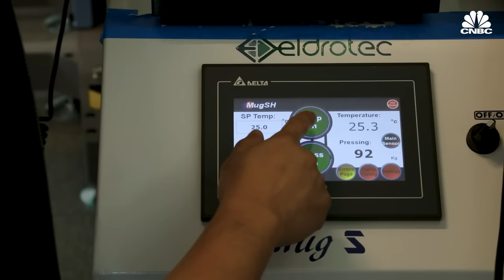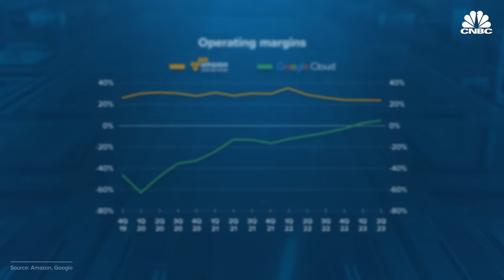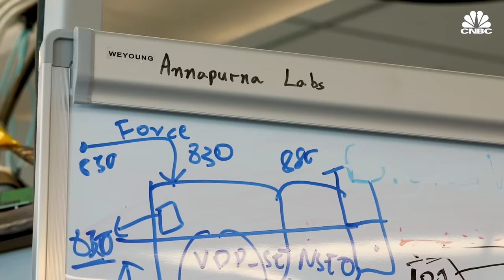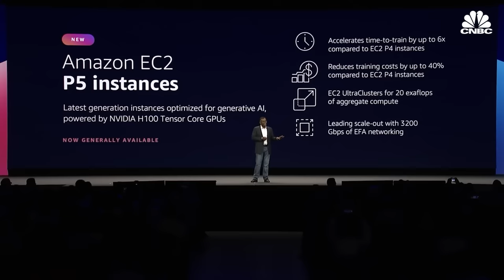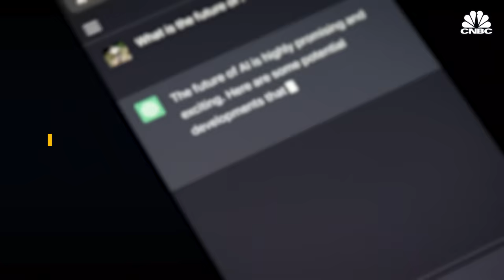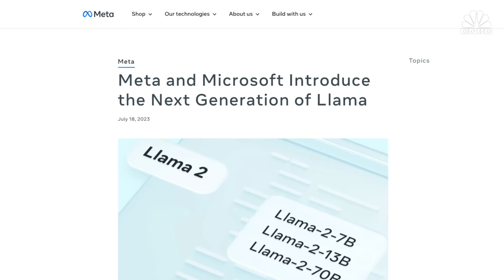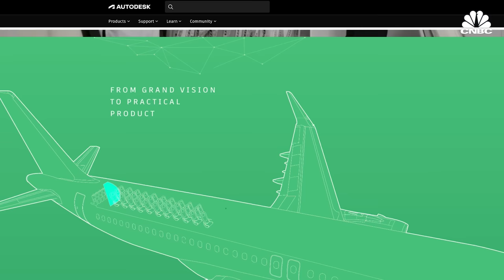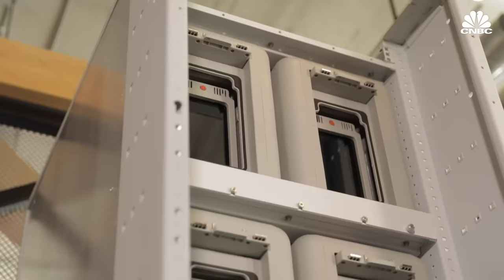How Amazon Is Making Custom Chips To Catch Up In Generative A.I. Race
Despite its firm footing as the world’s biggest cloud provider, Amazon Web Services got a slow start to the generative AI race. AWS released its large language model, Titan, months after Microsoft’s reported $13 billion investment in ChatGPT-maker OpenAI and Google’s release of Bard. But AWS is also designing its own custom AI microchips, shown to CNBC in an exclusive tour of its Austin chip lab. Now analysts say AWS may gain a long term advantage in AI by offering an alternative to Nvidia GPUs.

Chapters:
00:00 — Introduction
03:00 — Designing custom silicon
07:06 — Generative A.I. race
09:39 — Full-stack approach
11:31 — Leveraging cloud dominance

Produced and Shot by: Katie Tarasov
Edited by: Evan Lee Miller
Additional Reporting: Jordan Novet
Supervising Producer: Jeniece Pettitt
Animation: Midnight Snacks
Additional Camera: Katie Brigham, Sydney Boyo, Andrew Evers, Joseph Huerta
Additional Footage: Amazon, Airbus, AMD, Apple, Autobus, Getty Images, Google, Intel, Microsoft, Nvidia, TSMC